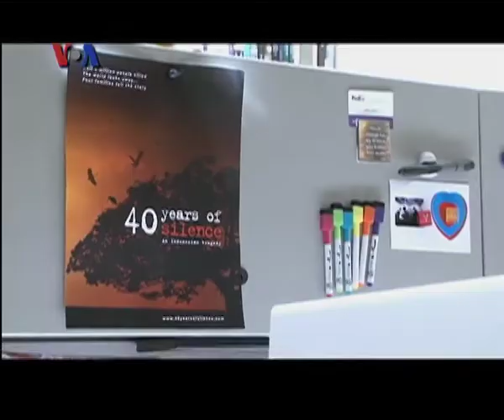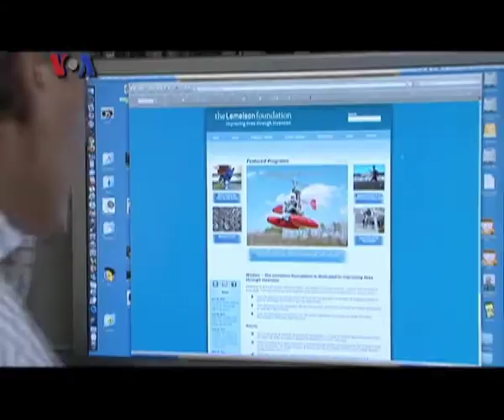Robert dan Jerome Lemelson, Inventor - VOA Career Day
Santita Dwi Putri dan Ian Umar mengajak pemirsa berkenalan dengan Robert dan Jerome Leleson, inventor terkenal di dunia. Seperti apa karir mereka sebagai inventor dapat mempengaruhi dunia? Simak liputannya di segmen ini.